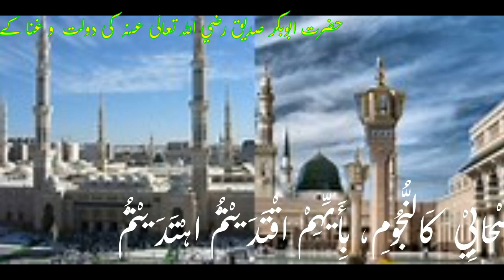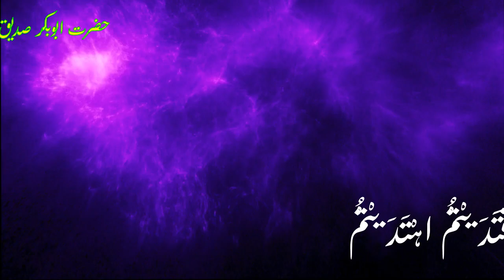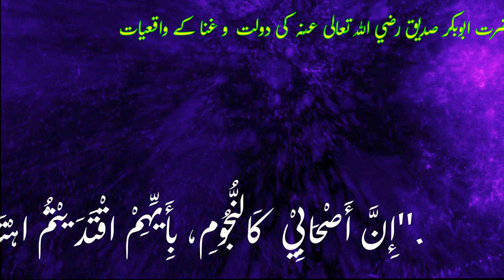Abu Bakr Siddique رَضِيَ اللهُ عَنْهُ A God-Fearing Companion | خدا ترس صحابی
Hazrat Abu Bakr Siddiq رَضِیَ اللہُ تَعَالٰی عَنْہُ was the senior companion and father-in-law of the Prophet Muhammad ﷺ, as well as the first Caliph of the Rashidun Caliphate. He is known with the honorific title "al-Siddiq" by Sunni Muslims, meaning "the Truthful/Righteous". In this video, we will explore his life, achievements and legacy as one of the most influential figures in Islamic history.

Hazrat Abu Bakr Siddiq رَضِیَ اللہُ تَعَالٰی عَنْہُ was born in 573 CE in Makkah, to a wealthy and noble family of the Quraysh tribe. His real name was Abdullah, and he was the son of Abu Quhafa, whose real name was Usman. He belonged to the sub-tribe of Banu Taym, which was known for its generosity and hospitality. From his youth, he was far distanced from the oppression and filth that is associated with the period of Ignorance, while being imbued with all the praiseworthy traits of the Arabs of the time. He was honest, brave, intelligent, generous, kind and pious. He was also a successful businessman and a respected leader among his people.

He was one of the first people to embrace Islam, after hearing the message of the Prophet Muhammad ﷺ. He accepted Islam without any hesitation or doubt, and thus earned the title "al-Siddiq" from the Prophet ﷺ. He was also one of the most loyal and devoted companions of the Prophet ﷺ, who supported him with his wealth, wisdom and courage in every situation. He participated in almost all battles under the Prophet ﷺ, and contributed his wealth in support of Islam. He also invited many prominent people to Islam, such as Hazrat Umar رَضِیَ اللہُ تَعَالٰی عَنْہُ , Hazrat Uthman رَضِیَ اللہُ تَعَالٰی عَنْہُ , Hazrat Talha رَضِیَ اللہُ تَعَالٰی عَنْہُ , Hazrat Zubair رَضِیَ اللہُ تَعَالٰی عَنْہُ , Hazrat Abdur Rahman bin Auf رَضِیَ اللہُ تَعَالٰی عَنْہُ , Hazrat Sa'd bin Abi Waqqas رَضِیَ اللہُ تَعَالٰی عَنْہُ and many others.

He also accompanied the Prophet ﷺ on his migration to Madinah, sharing with him the hardships and dangers of the journey. He was also present with him in the Cave of Hira, where they were protected by Allah from their enemies. He remained the closest advisor and friend of the Prophet ﷺ throughout his life, being present at almost all his military conflicts and social affairs. He also led the prayers and expeditions in the absence of the Prophet ﷺ.

Following the death of the Prophet ﷺ in 632 CE, Hazrat Abu Bakr Siddiq رَضِیَ اللہُ تَعَالٰی عَنْہُ succeeded him as the leader of the Muslim community as the first Rashidun Caliph. His election was opposed by some rebellious tribal leaders, who had apostatized from Islam or refused to pay zakat. During his reign, he overcame a number of uprisings, collectively known as the Ridda Wars, as a result of which he was able to consolidate and expand the rule of Islam over the entire Arabian Peninsula. He also commanded the initial incursions into the neighboring Sassanian and Byzantine empires, which in the years following his death, would eventually result in the Muslim conquests of Persia and Syria.

Apart from politics, Hazrat Abu Bakr Siddiq رَضِیَ اللہُ تَعَالٰی عَنْہُ is also credited for the compilation of the Quran, of which he had a personal caliphal codex. He also narrated many hadiths from the Prophet ﷺ, and was a source of guidance and knowledge for the Muslims. He nominated his principal adviser Hazrat Umar رَضِیَ اللہُ تَعَالٰی عَنْہُ as his successor before dying in August 634 CE. He died of illness after a reign of 2 years, 2 months and 14 days, the only Rashidun Caliph to die of natural causes. He is buried next to the Prophet ﷺ in the Green Dome at the Al-Masjid an-Nabawi in Madinah, the second holiest site in Islam.

Hazrat Abu Bakr Siddiq رَضِیَ اللہُ تَعَالٰی عَنْہُ was a great example of faith, loyalty, courage, generosity and wisdom. He was one of the ten companions who were promised Paradise by the Prophet ﷺ. He was also one of the four rightly guided caliphs who followed the footsteps of the Prophet ﷺ. He set in motion a historical trajectory that in a few decades would lead to one of the largest empires in history. His victory over the local rebel Arab forces is a significant part of Islamic history. He is widely honored and loved by Muslims around the world.
We hope you enjoyed this video and learned something new about this amazing personality.